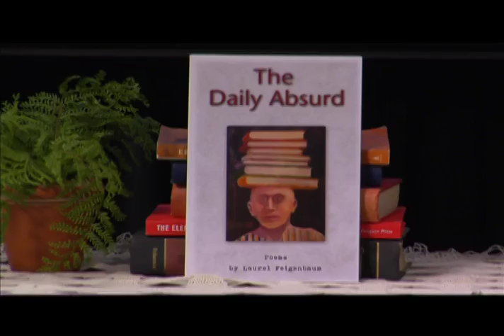Interview with Laurel Feigenbaum by Neshama Franklin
Marin Poets Live! is a public access TV show presented by Marin County Free Library ) featuring host Neshama Franklin who works at the Fairfax Branch Library. This show introduces Marin poets and delves into their reasons for writing and the influence that living in Marin has on their poetry. This interview aired Thursday, June 9, 2016 at 7:30 pm. The series airs the second Thursday of each month at 7:30 pm PST. Check the Community Media Center of Marin for schedules
Born and raised in San Francisco and then Beverly Hills, Laurel holds a BA in English literature from UC Berkeley and an MA in educational research and psychology from San Francisco State.  Along with family and careers in education and business there was poetry. A few years ago she gathered late-life courage and began writing in class and workshop settings. She credits her initial interest to her father who loved word play, and often quoted lines he admired or found useful. Her bookshelf is now home to his thesaurus, rhyming dictionary and synonym finder. Recent work appears in Nimrod: Lasting Matters; Spillway; The Poeming Pigeon; Poetry Sunday online, and forthcoming in Bared, an anthology of women poets. Her first full-length book of poetry was published in 2014. Laurel is a past board member of the Marin Poetry Center, birdwatcher, yogi, mother, grandmother, chief cook and bottle washer – an ordinary woman, in other words. She lives with her husband of 66 years in Corte Madera.